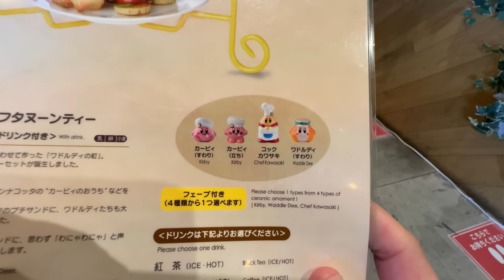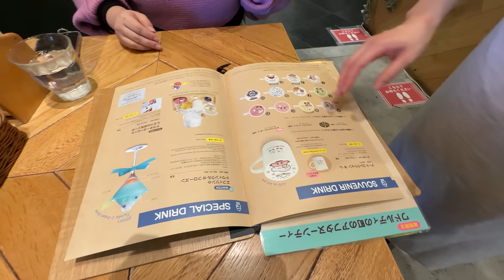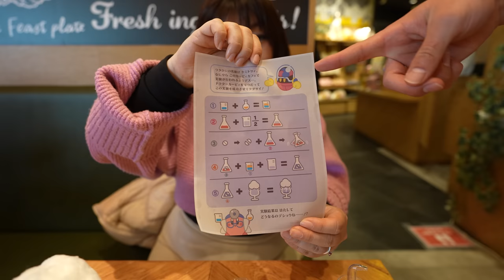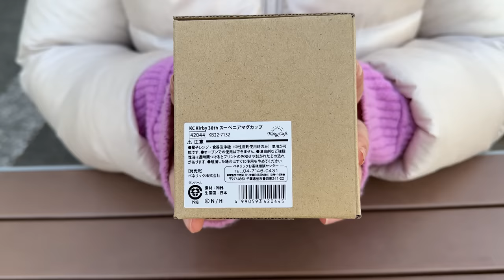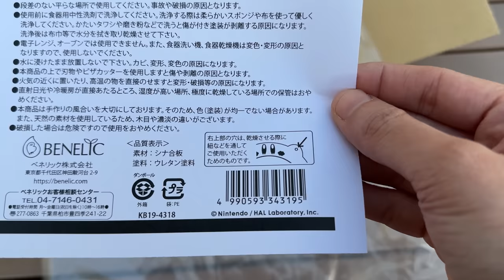Visiting Kirby Cafe in Japan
Finally manage to reserve a table to dine at Kirby Cafe